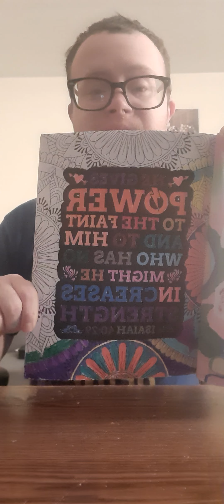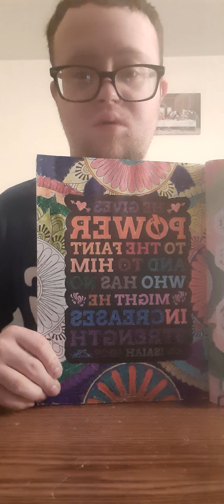coloring bible verse mandalas with a special prayer for the benningfield family